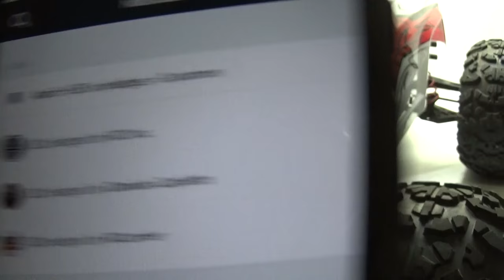RC Weekly 4/25 - Stampede 2wd Build Off (16)